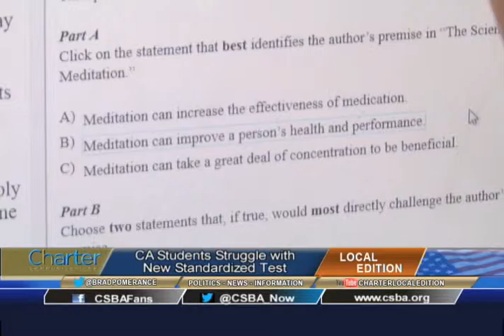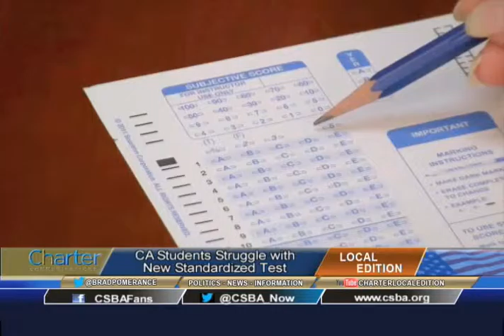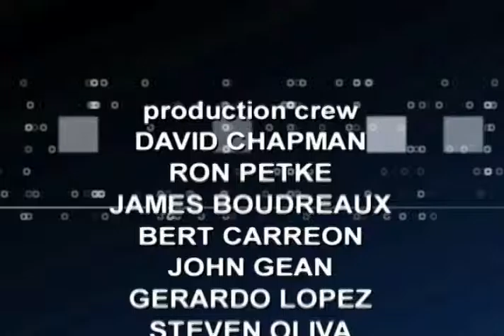Charter Local Edition with CSBA President-Elect Chris Ungar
Charter Local Edition Host Brad Pomerance interviews CSBA President-Elect Chris Ungar about standardized test scores in California.